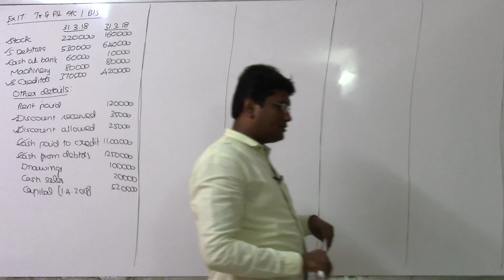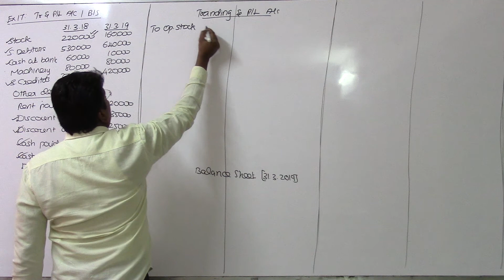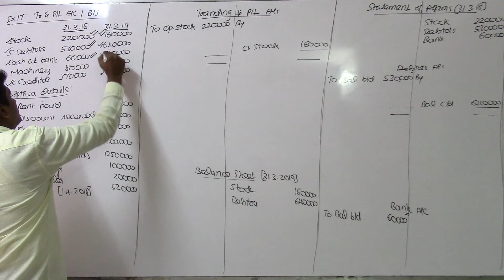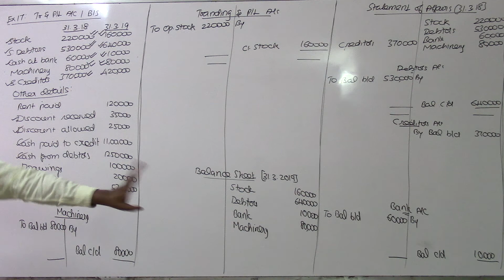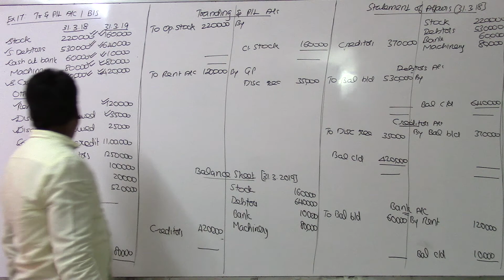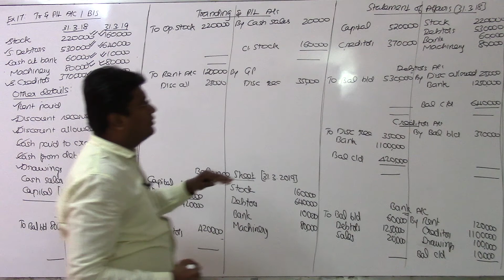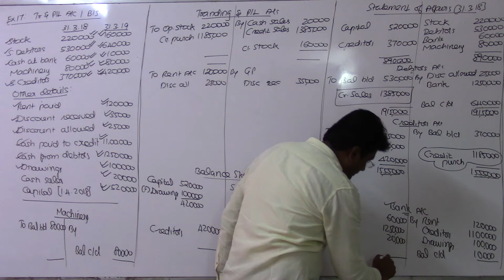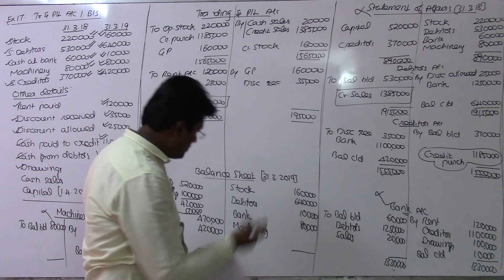01.22. Accounts from Incomplete Records | Comprehensive | Exercise 17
Content:
+2 Accounts for Tamil Nadu State Board
Chapter 1:  Accounts from Incomplete Records

Online coaching &
Live classes in
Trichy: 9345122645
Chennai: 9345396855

CA classes:
For May term exam: